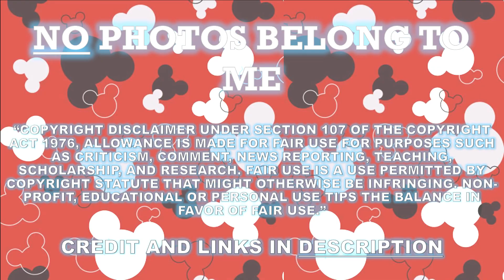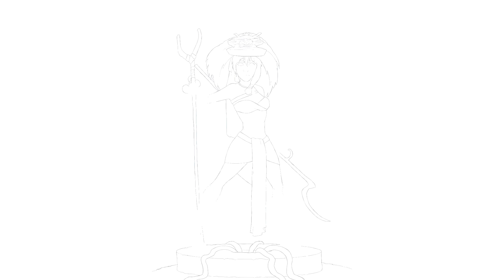What if Disney Princesses were Warriors?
Disney Warrior princesses made by Arbie-Creative on deviantart.com